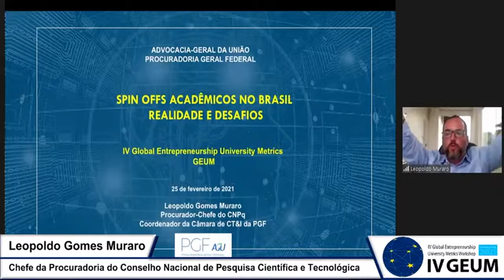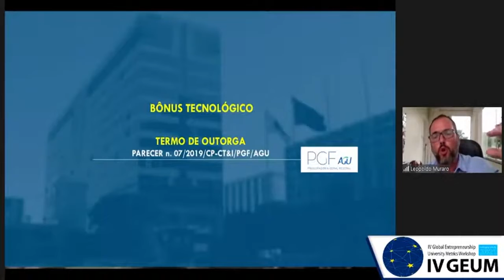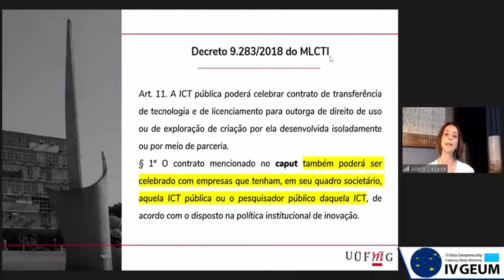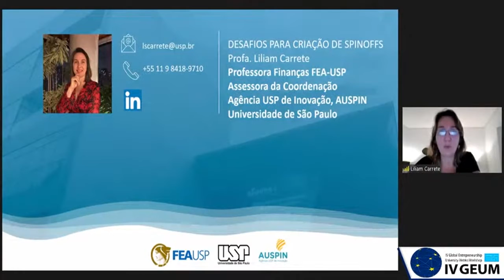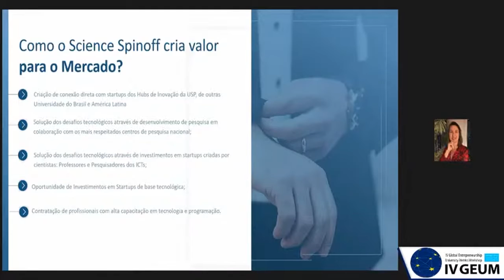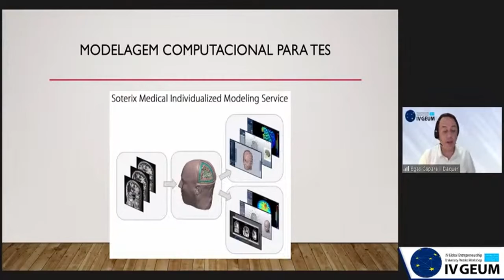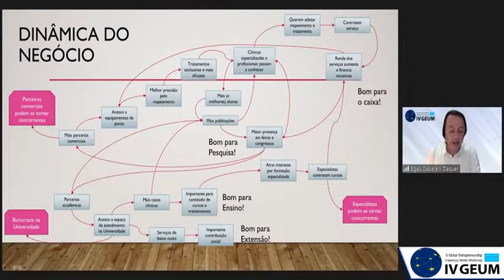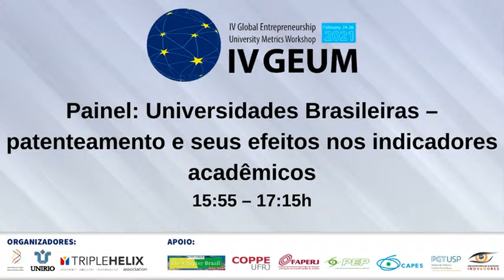Painel 10: Spin offs Acadêmicos no Brasil – Realidade e Desafios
Painel realizado em 26/02/2021 de 14:00 - 15:45h com tradução simultânea em inglês.

Painelistas:
Nivio Ziviani, Professor Emérito da Universidade Federal de Minas Gerais, Fundador da Kunumi
Leopoldo Gomes Muraro, Chefe da Procuradoria do Conselho Nacional de Pesquisa Científica e Tecnológica
Juliana Crepaldi, Agencia de Inovação, Universidade Federal de Minas Gerais
Liliam Sanchez Carrete, Professor, Universidade de São Paulo
Egas Caparelli Moniz de Aragão Dáquer, Professor Associado, Universidade do Estado do Rio de Janeiro

Moderadores:
Branca Terra, Professora Titular, Universidade do Estado do Rio de Janeiro & André Oliveira, Professor Associado, Universidade do Estado do Rio de Janeiro